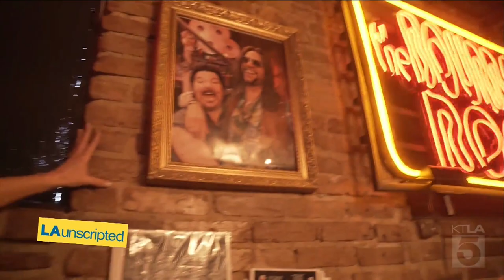Bourbon Room Hollywood Featured on LA Unscripted!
Owner Scott Prisand  has two White Claws and gets down to the nitty gritty on the short but impressive history of the Bourbon Room Hollywood, for KTLA's LA Unscripted.